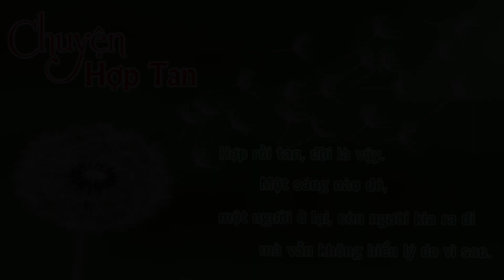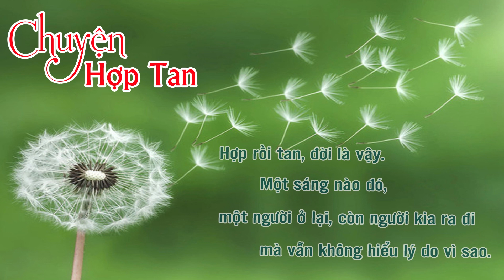Chuyện Hợp Tan - Sáng tác : Quốc Dũng - Trình bày : Chế Thanh